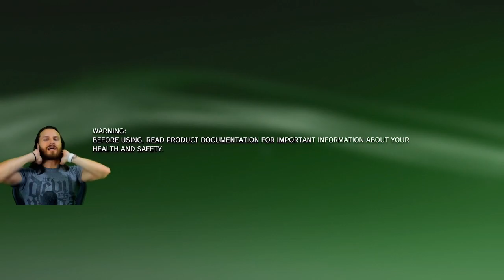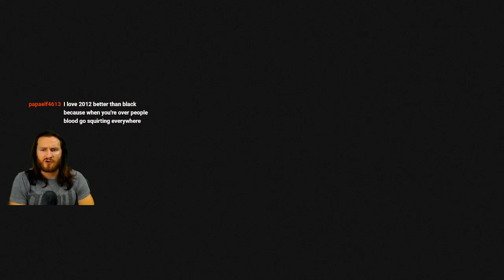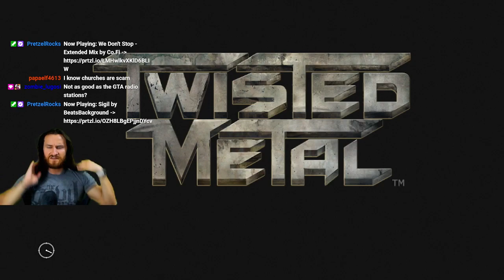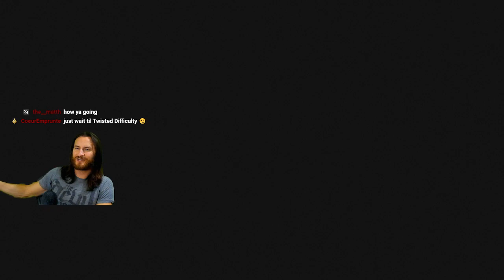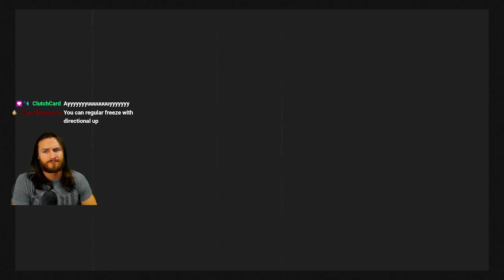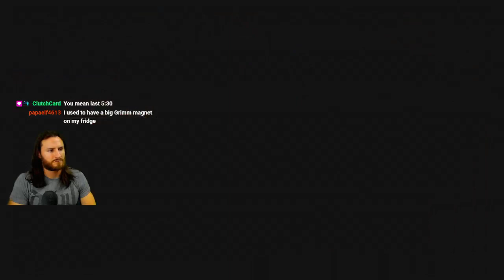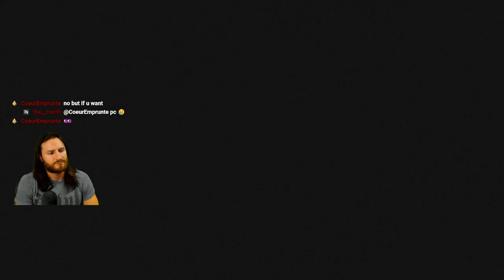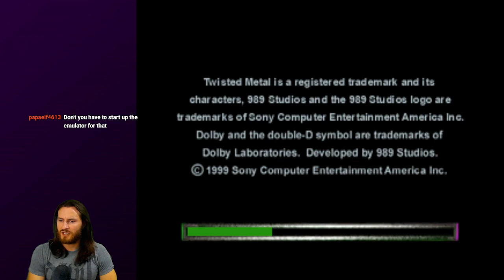Twisted Metal (2012) - First Playthrough - Part 1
Played on Playstation 3.

Twisted Metal is a vehicular combat video game developed by Eat Sleep Play and published by Sony Computer Entertainment for the PlayStation 3. It is another reboot of the Twisted Metal series. The game was originally planned to be released in October 2011 but was delayed to early 2012.

The first arc features Sweet Tooth, also known as "Needles Kane", a demented clown-themed serial killer. Formerly known as Marcus Kane, a family man working out of an ice cream truck, he developed dissociative identity disorder and became possessed by his dark side, embodied in his clown mask. After slaughtering his own family, Sweet Tooth became obsessed with finding "the one that got away", revealed to be his daughter Sophie, to finish the job he started years ago.